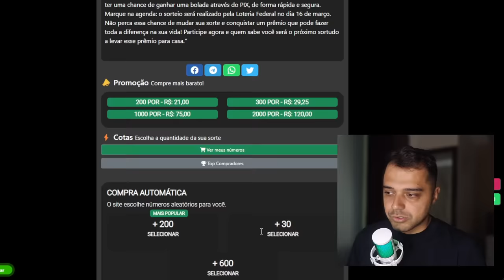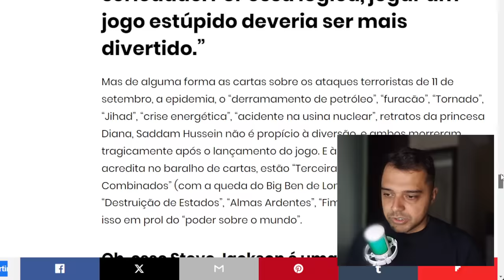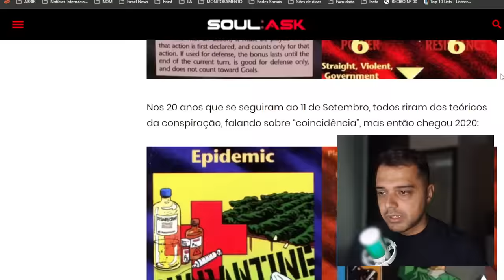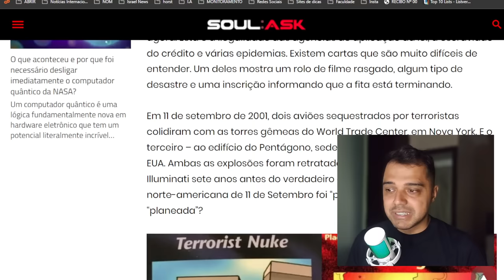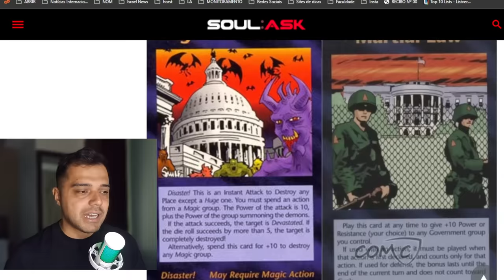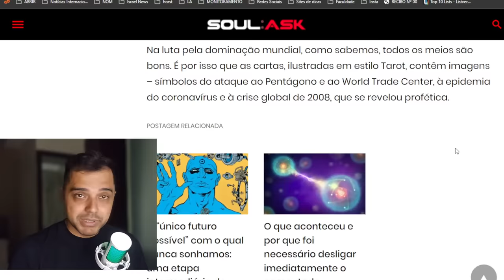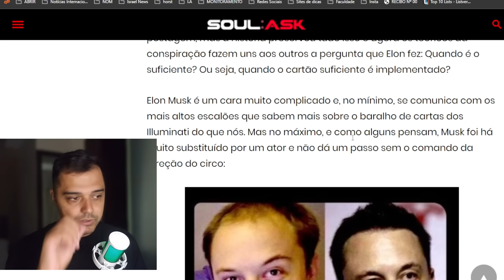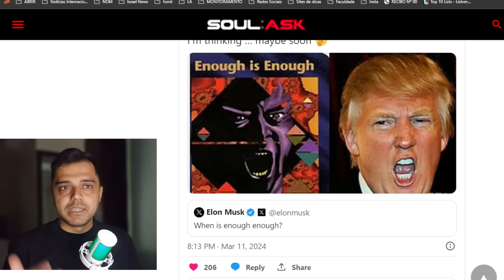Elon Musk tá AVISANDO? A "CARTA MORTAL" será ATIVADA?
📱 Conecte-se Comigo 📱

📝 Comente Abaixo 📝 7 MIL REAIS NO PIX!  PARTICIPE

📱 Conecte-se Comigo 📱

📝 Comente Abaixo 📝